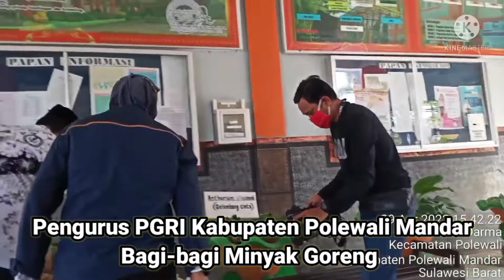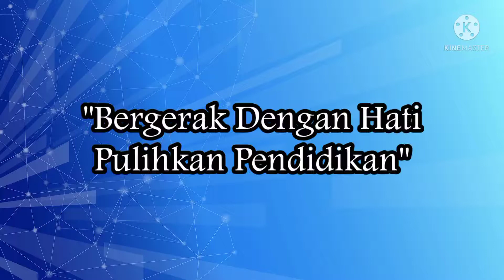PGRI Kabupaten Polewali Mandar bagi-bagi minyak goreng